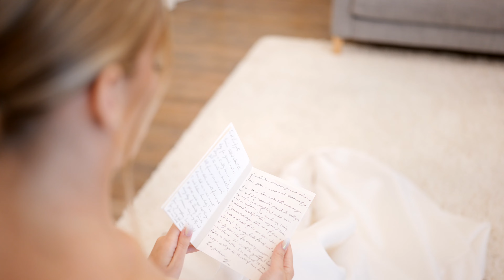Jackie & Krueger's Wedding Film